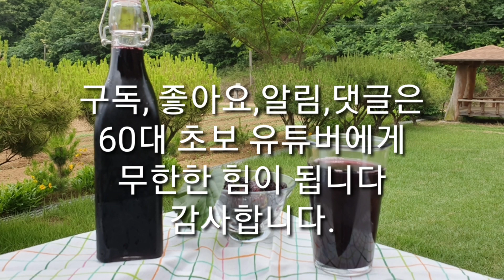오디청 만들기. 오디청으로 오디 쥬스 만들어 시원한 여름 나세요.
요즘 하루하루 까맣게 익어가는 오디를 따다 오디청 만들었어요.
오디청에 얼음 동동 띄워 오디 쥬스 만들어 시원하고 건강한 여름 나세요.
뜰안에풍경 바른 먹거리 오디청 만들기 많은 도움이 되셨으면 합니다.